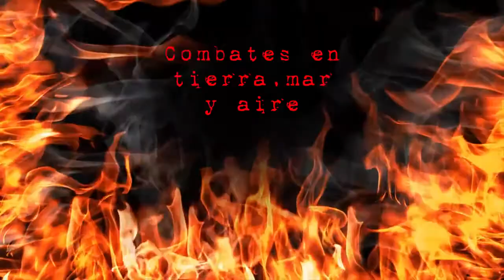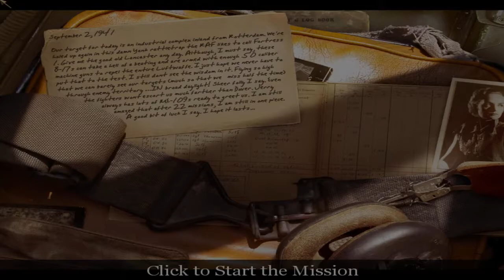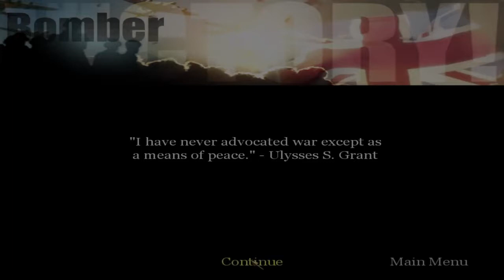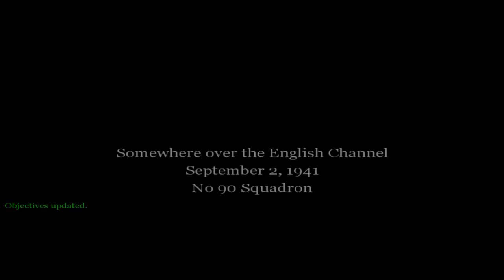United Offensive Cap.5 A bordo de un bombardero B 17 de la RAF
Reseña historica del famoso bombardero pesado del a segunda guerra mundial, conocido mundialmente como la fortaleza volante.